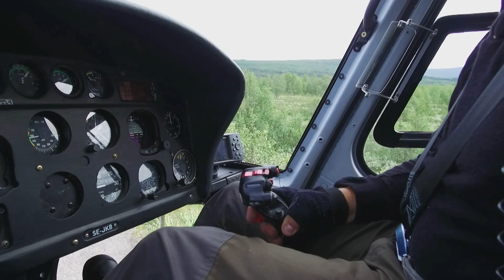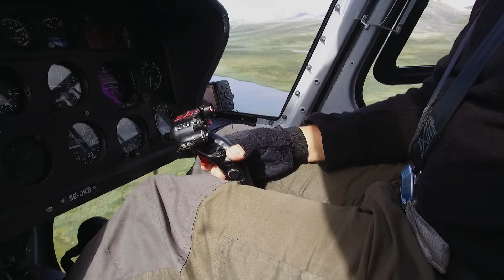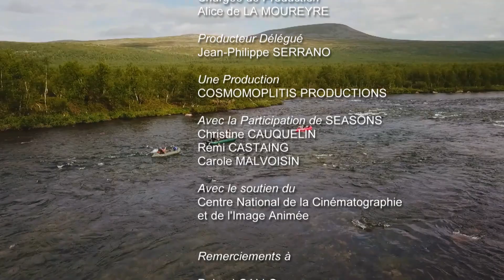PÊCHE À LA MOUCHE EN LAPONIE SUÉDOISE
Quatre pêcheurs explorateurs se font déposer en hélico au fin fond de la Laponie avec cannes, canoës et caméras. Pendant 6 jours, ils vont marcher dans la taïga le long de rivières encore "presque" vierges.
Dans cette nature sauvage et préservée, ils vont pêcher à la mouche, jour et nuit, bivouaquant sous leur tente et au feu de bois, sans artifice, ni superflu. Complètement coupés du monde, ils vont vivre une aventure totalement nature.

Avec la participation de Seasons & Moyens techniques : Bleue Marine
Réalisé par Eric De Keyser / Durée : 55'   Format : 16/9 HD

Clique sur la 🔔 pour recevoir toutes les notifications 😉